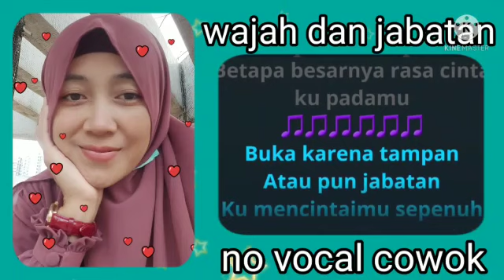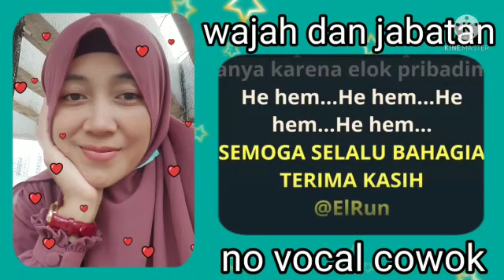WAJAH DAN JABATAN (KARAOKE)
Terimakasih.